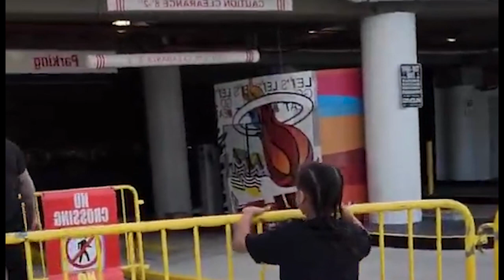sangsot iaki khun u la hap ban iehnoh noh naka jingpang